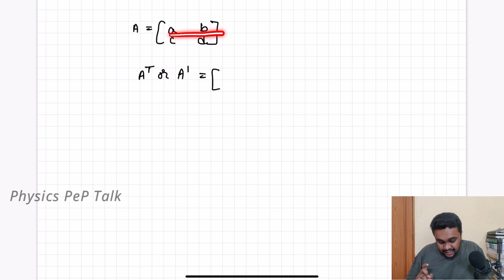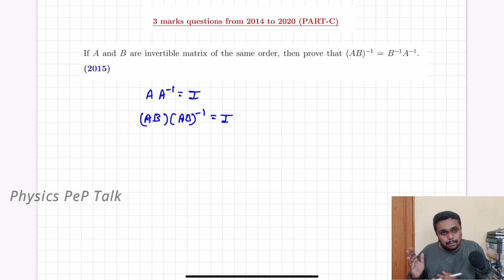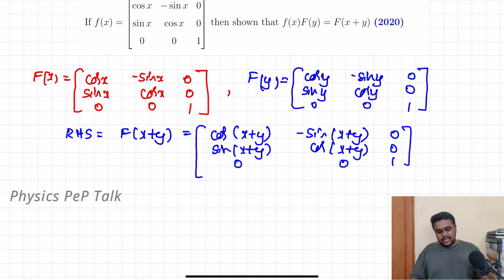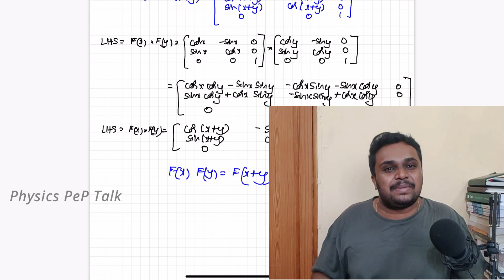Matrices | 3 Marks | Important questions with solution | Part-2 | Matrices Class 12 | 2nd PUC Maths